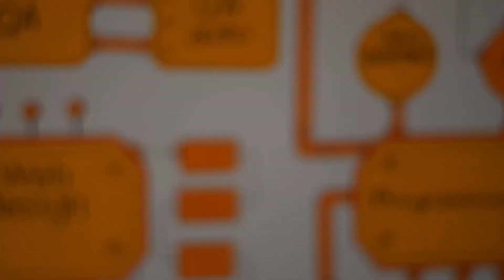Bet Bulls - Promo Video - Free betting tips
Betting social network where you can find betting tips.

We are happy to present you timeschedule and betting tips for soccer in one app.
Investigate other player's thoughts and share yours!

Bet Bulls is the place where players across all over the world may share their thoughts
about possible outcome of sport event and create betting tips to provide advice to other players.

In our app you can:
- Find free betting tips and sport forecasts,
- Earn in-ap coins and change them or transfer to other users,
- Find statistic of each player,
- All leagues and all matches in one app (in this version only soccer is supported)

Earn popularity points because of your own betting tips and sell your sport forecasts for in-app coins.
Change these coins or transfer them to other user on your decision.

FORECASTS
In our app you can find page with summarization of all betting tips provided by players.
In detailed view you can also find forecasts provided by each player.

Responsible game warning:
1. Bet Bulls is not a bookmaker office. We are not placing the bets for real money.
2. Sport betting is an activity with high risks. You take all responsibilities for your bets on your self.
3. No one can give you 100% guarantee on betting tips. That means there is no betting tip in this app which will
give you 100% guaranty that this tip is correct. All betting tips are subjective opinion of users about possible result of
sport event.

Мы рады предоставить Вам расписание матчей и прогнозы на футбол в одном приложении.
Узнайте мнение других игроков и поделитесь своим.

Это приложение является местом где игроки делятся своими мыслями о вероятных исходах спортивного события и публикуют свои прогнозы на спорт, чтобы дать совет другим игрокам.

В нашем приложении Вы можете:
- Найти БЕСПЛАТНЫЕ спортивные прогнозы
- Зарабатывать коины внутри приложения и менять их или переводить другим пользователям
- Найти статистику каждого игрока,
- Все лиги и все матчи в одном приложении (в первой версии поддерживается только футбол)

Становитесь популярными благодаря своим прогнозам и продавайте свои прогнозы за коины внутри приложения.
Обменивайте эти коины или переводите другим пользователям на свое собственное усмотрение.

ПРОГНОЗЫ НА СПОРТ:
В нашем приложении Вы можете найти страницу с обобщенной информации всех спортивных прогнозов предоставленных сетью игроков.
Также есть возможность сделать детальный просмотр и увидеть прогнозы сделанные конкретным человеком.

Предупреждение об ответственной игре:
1. Bet Bulls - не букмекер. Мы не размещаем ставки на реальные деньги для пользователей нашего приложения.
2. Ставки на спорт - деятельность с высокими рисками. Вы берете на себя всю ответственность за Ваши ставки.
3. Никто не может дать Вам 100% гарантии на спортивный прогноз. Это означает, что в этом приложении нет спортивного прогноза, который бы дал Вам 100% гарантии, что он верный. Все прогнозы являются субъективным мнением пользователей о вероятном исходе спортивного события.

IT-BULLS - Software Engineering: Creativity. Innovation. Fun.